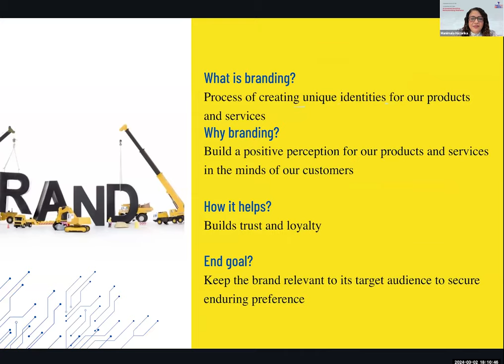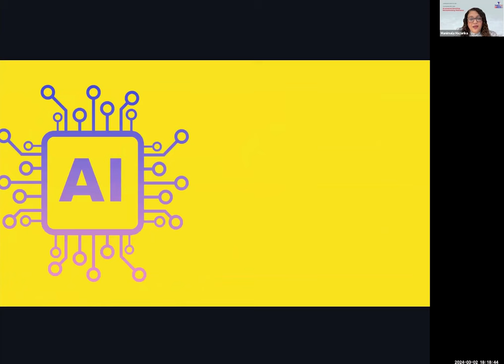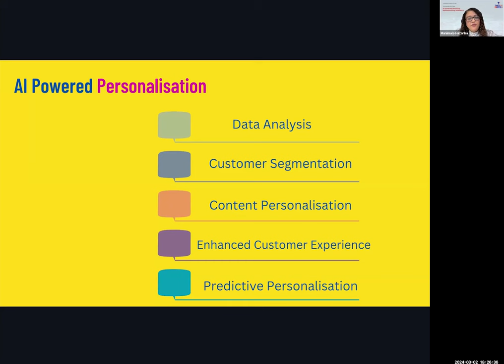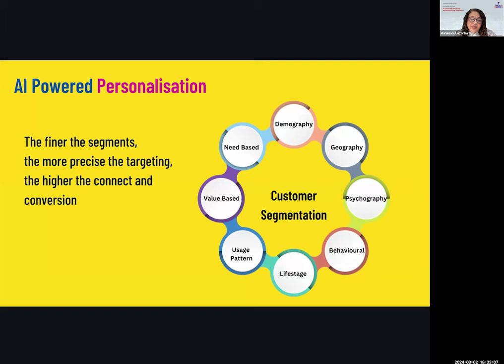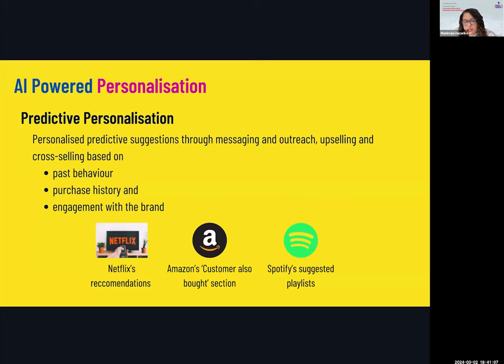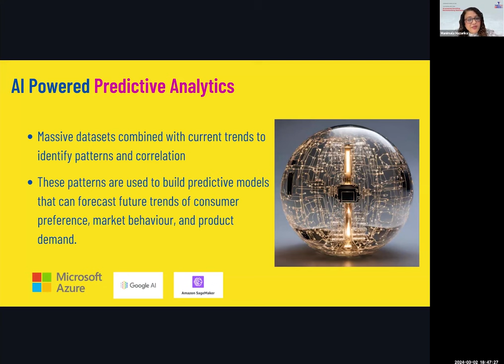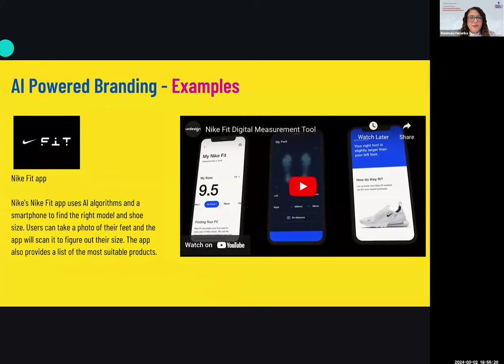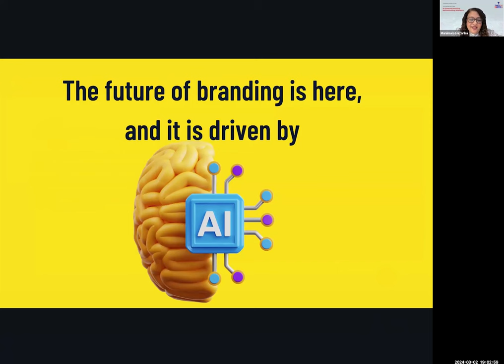AI-powered Branding: Revolutionising Relevance | TimesPro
Prepare to discover how AI is revolutionising the way brands connect with their audiences and stay ahead in an ever-evolving landscape with Manimala Hazarika, Fractional CMO and Growth Marketing Consultant, in an interesting session.

This empowering session answers some of the fascinating questions, including:
·       How are marketers using AI to drive brand experiences? Can it help brands curate a hyper-personalised experience or enhance the consumer journey?
·       What is the role of AI in branding? What are the foundations of AI-driven branding? What are the advantages of AI for branding, and what are the AI applications for branding?
·       What are the drivers, consequences, mediators, and moderators for explaining AI-driven branding?
·       How does AI impact brand elements, brand relationships, and brand equity?